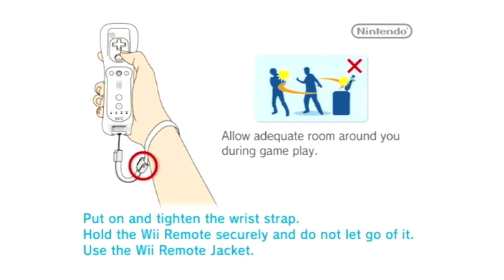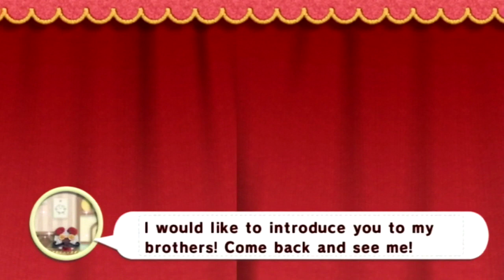kirbys epig yarn stream Oct 2, 2017